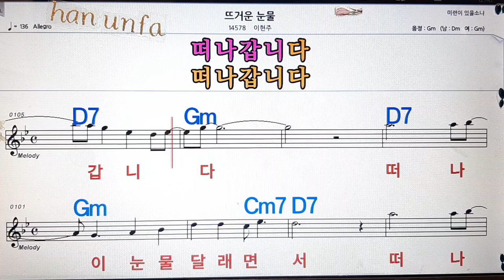뜨거운 눈물/이현주💋노래방, 통기타 , 코드 큰악보, 가라오케, 반주💖Karaoke, Sheet Music, Chord, MR